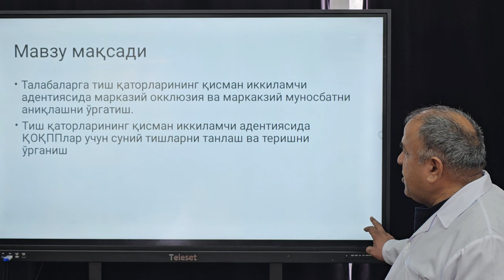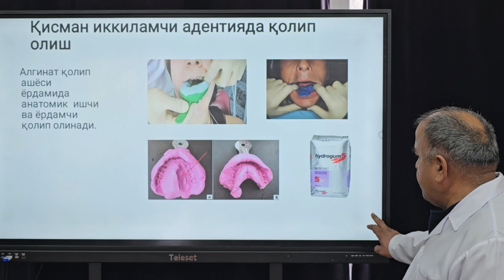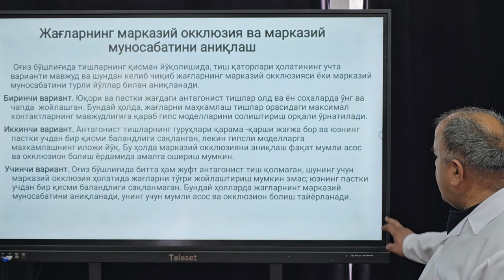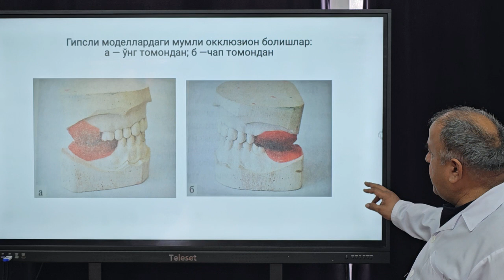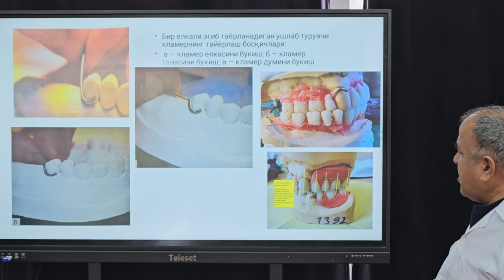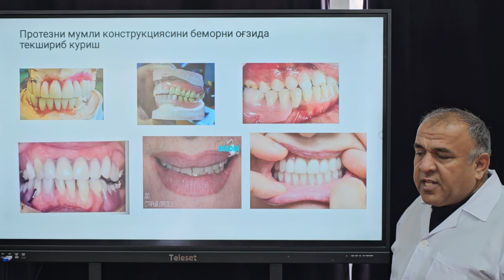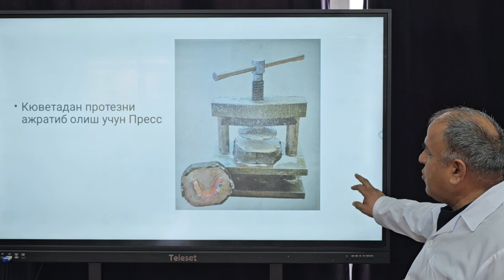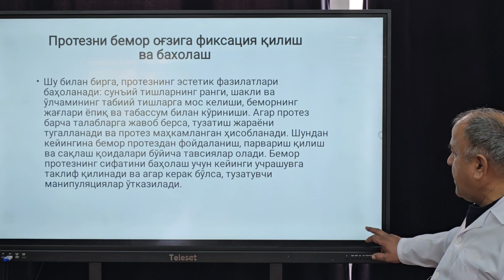Markaziy okklyuziyani aniqlash va sun’iy tishlarni terish.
Markaziy okklyuziyani aniqlash.
Markaziy munosabatni aniqlash.
Tishlov balandligini aniqlash.
Sun’iy tishlarni tanlash va terish.
Protezning mumli konstruksiyasini bemorni og’ziga moslab ko’rish.
Protezning mumli konstruksiyasini plastmassaga almashtirish.
Protezni pardozlash.
Protezni bemor og’ziga maxkamlash.